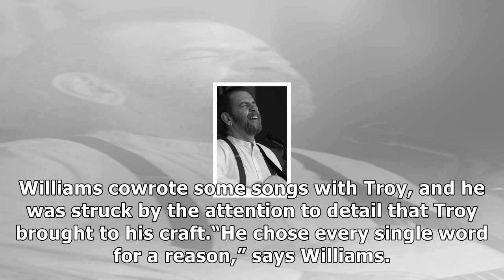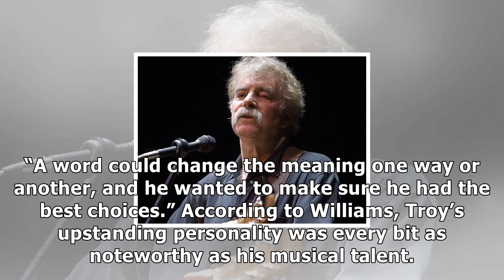Memorial concert celebrates fall river folk singer michael troy- News E